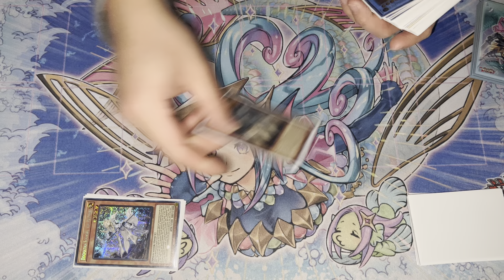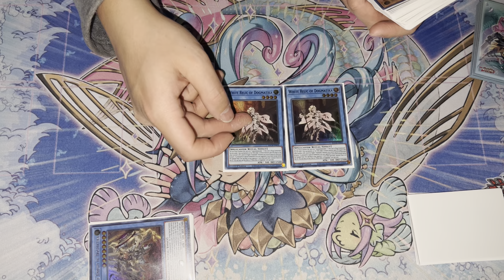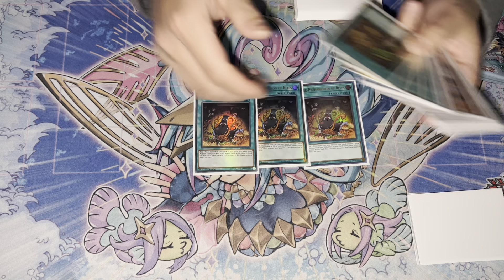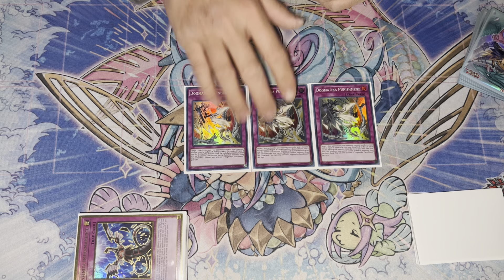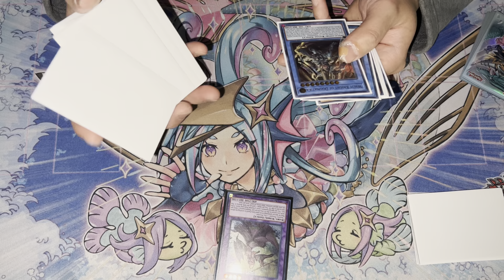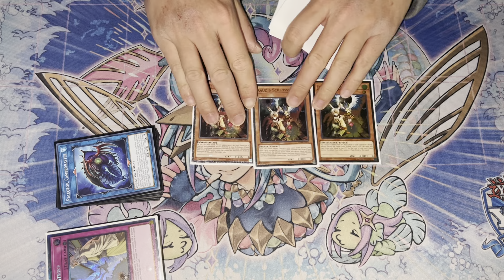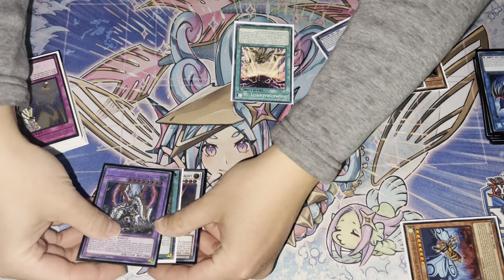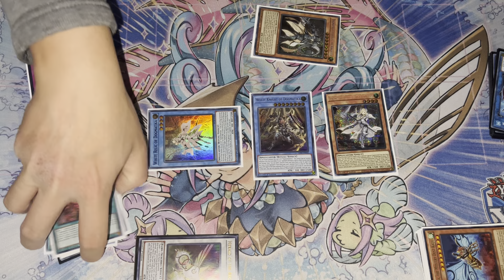Yugioh Pure Dogmatika Ritual deck white knight + white relic 2/2022 very fun deck!